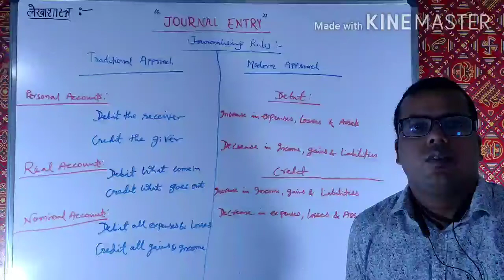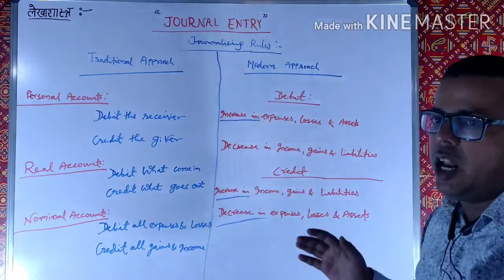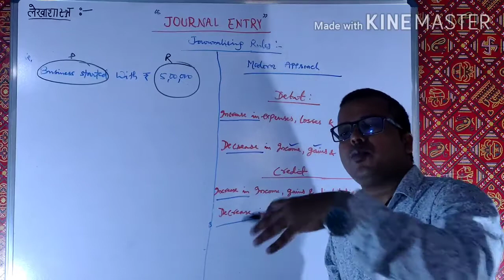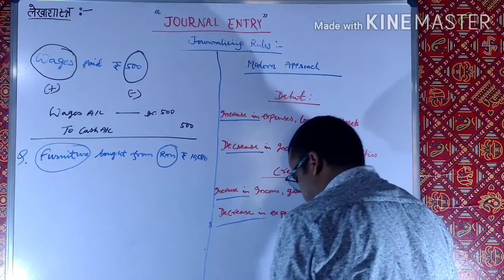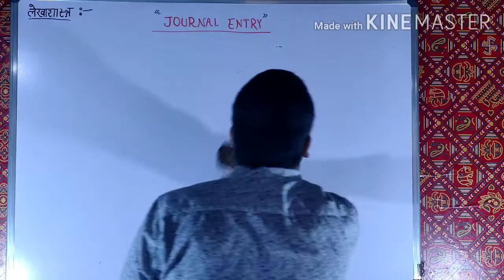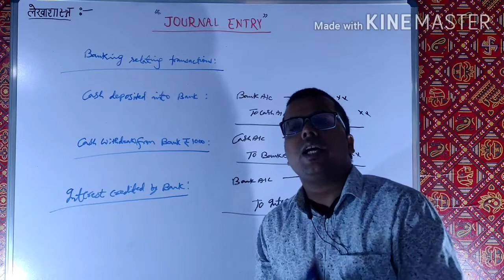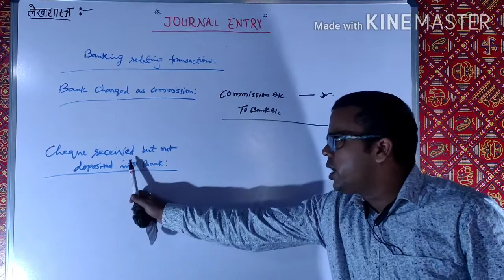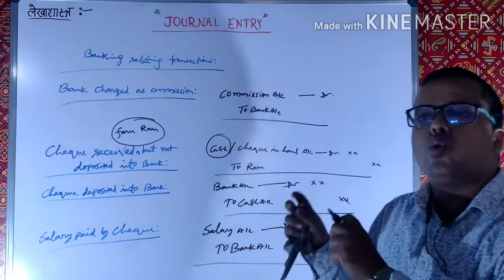Accountancy-11th(Journal Entry)Part-6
Modern Approach and Bank related transactions